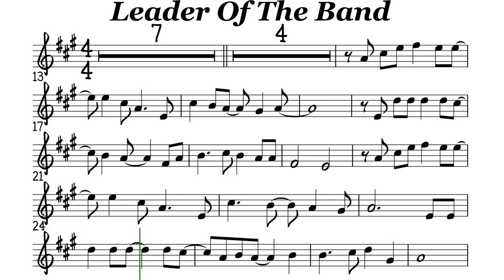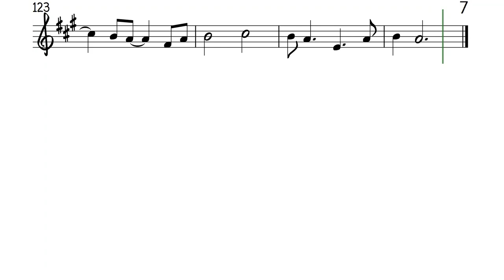Leader of The Band Alto Sax Sheet Music Backing Track Play Along Partitura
Leader of the Band
Dan Fogelberg
An only child
Alone and wild
A cabinet maker's son
His hands were meant
For different work
And his heart was known
To none --
He left his home
And went his lone
And solitary way
And he gave to me
A gift I know I never
Can repay
A quiet man of music
Denied a simpler fate
He tried to be a soldier once
But his music wouldn't wait
He earned his love
Through discipline
A thundering, velvet hand
His gentle means of sculpting souls
Took me years to understand.
The leader of the band is tired
And his eyes are growing old
But his blood runs through
My instrument
And his song is in my soul --
My life has been a poor attempt
To imitate the man
I'm just a living legacy
To the leader of the band.
My brothers' lives were
Different
For they heard another call
One went to Chicago
And the other to St. Paul
And I'm in Colorado
When I'm not in some hotel
Living out this life I've chose
And come to know so well.
I thank you for the music
And your stories of the road
I thank you for the freedom
When it came my time to go --
I thank you for the kindness
And the times when you got tough
And, pap, I don't think I
Said 'I love you' near enough --
My instrument
I am the living legacy